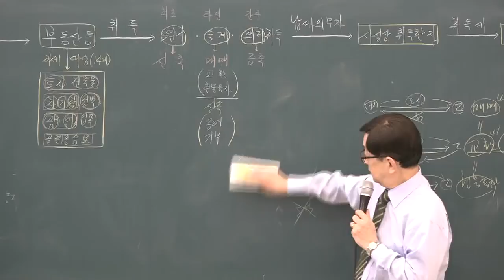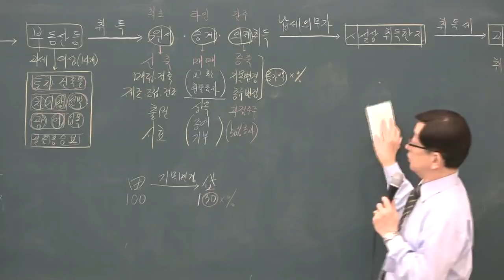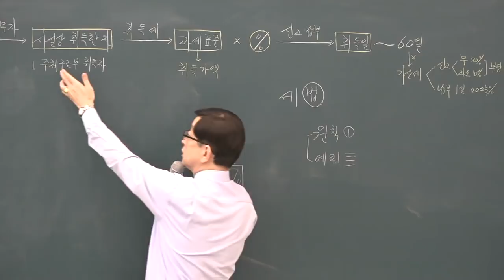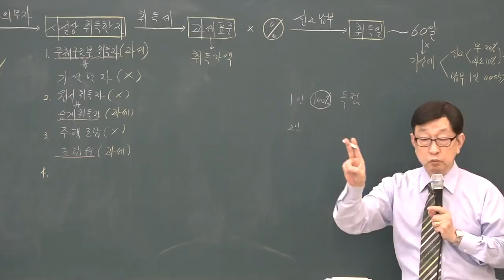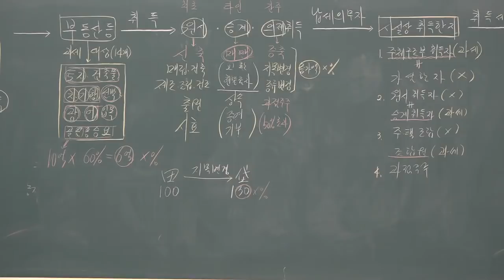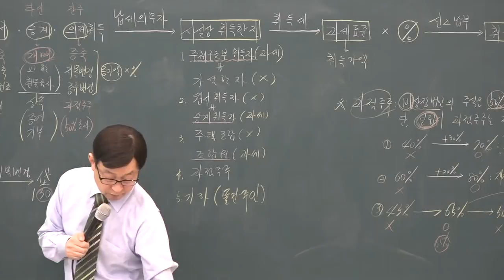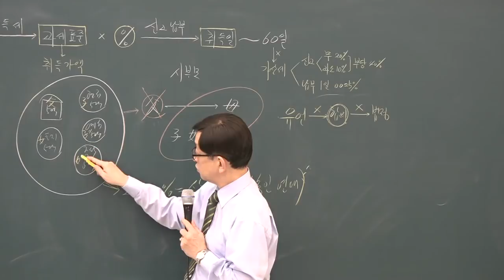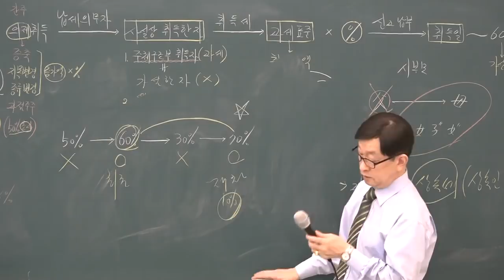[공전무] 2019년 공인중개사 부동산세법 기본이론 1-2